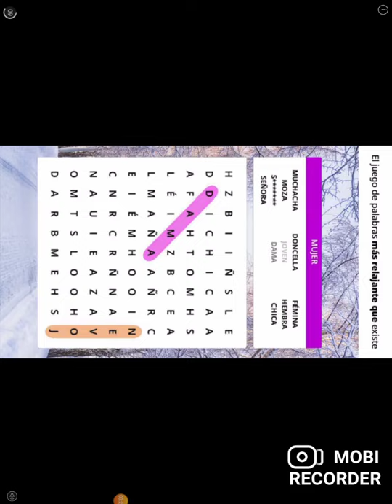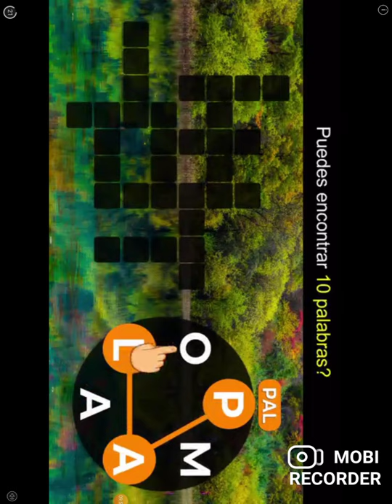Child and ESLENDRINA final malo 😱😱😱😱😱😎👍